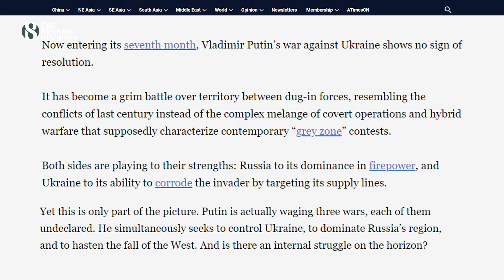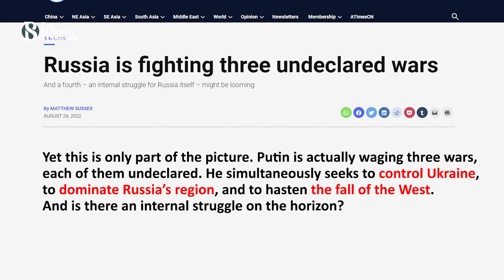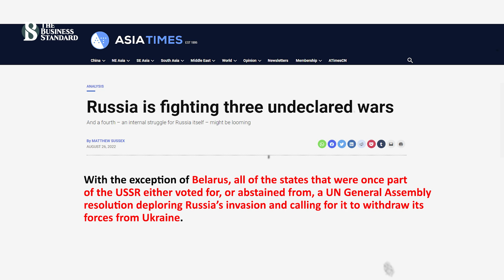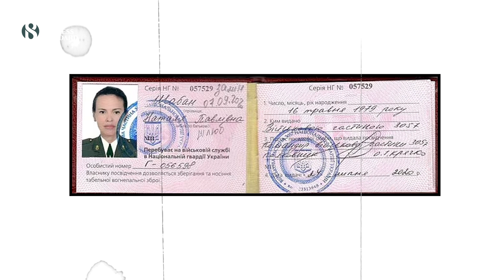পুতিন কী আরেকটি ব্যক্তিগত ও ভয়ংকর যুদ্ধ শুর করেছেন ? | Vladimir Putin | The Business Standard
আপনি কী বলতে পারেন এই মুহুর্তে পুতিন ঠিক কয়টি যুদ্ধ পরিচালনা করছেন বা কয়টি যুদ্ধের মাঝে আছেন? আসলে পুতিন তিনটি যুদ্ধ পরিচালনা করছেন, কিন্তু তিনটিই অঘোষিত।